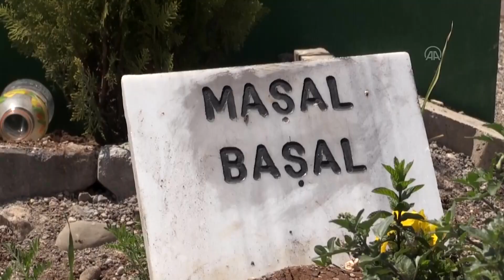Depremde kaybettiği evlatlarının hediye ettiği yüzükle teselli buluyor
Kahramanmaraş merkezli depremlerin etkilediği Diyarbakır'da yıkılan binanın enkazında eşi, 2 oğlu, 4 torunu ve gelinini yitiren Saime Başal:
- "Çocuklarımın Anneler Günü'nde yanıma gelmelerini, onları koklamak isterdim ama bugün mezarları başındayım"